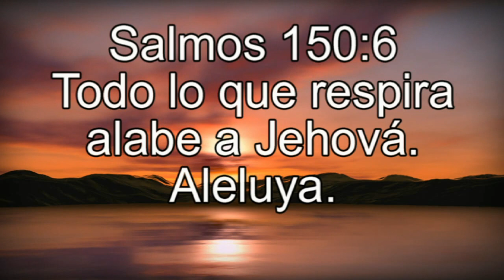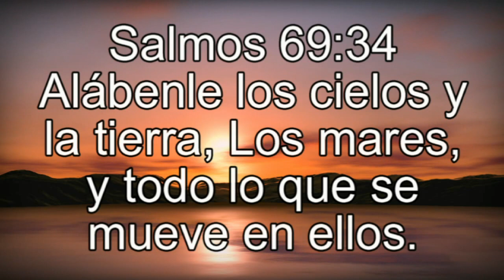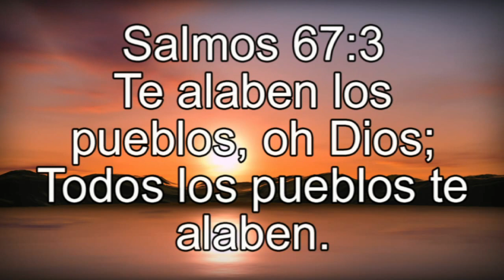Alabanza Vespertina, Música cristiana instrumental con versículos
Héctor Armando Gámez S. Compositor independiente de música instrumental, orquestal y coral. Música secular y religiosa. Autodidacta y humanista. Su misión es crear música armoniosa, que proporciones salud y equilibrio emocional al ser humano. Siguiendo el ejemplo de VANGELIS, John Williams, Hans Zimmer y Enya.

Creyente por convicción graba con  voz propia sus versículos favoritos que han servido de soporte y consuelo en su vida para que le sirvan de inspiración a otras personas.